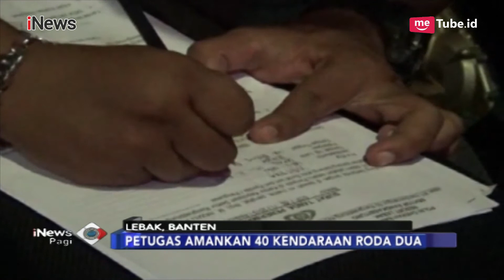Polsek Rangkas Bitung & Lebak Banten Sita 40 Sepeda Motor Balap Liar - iNews Pagi 14/01